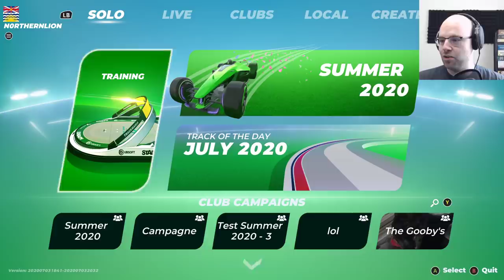99 Clutch | Trackmania (Golden Goblet: Day Five)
The GOLDEN GOBLET is a unique way for Dan, MALF, and I to play some games we're all familiar with and add an extra layer of competition. This week we're testing out our inner Carroll Shelbys and seeing who can put down the best times in the new Trackmania!

About this game:

car go fast